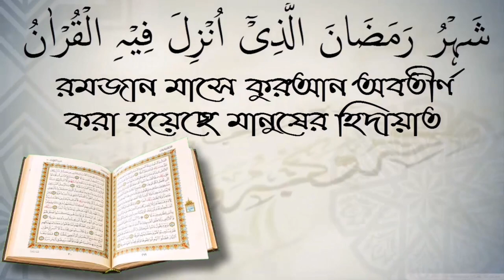সালাতে বুকে হাত বাধার সহি হাদিস কি কি? শায়েখ ইলিয়াছ মাদানী।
সালাতে বুকে হাত বাধার সহি হাদিস কি কি? শায়েখ ইলিয়াছ মাদানী। আপনাকে AL FURQAN media.